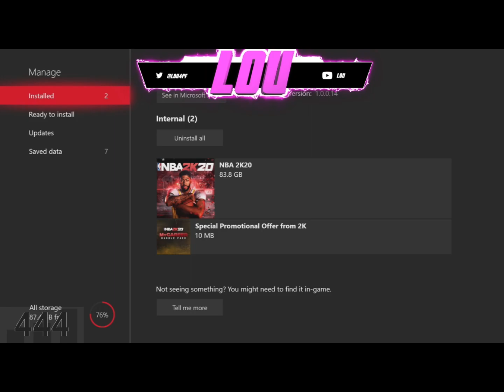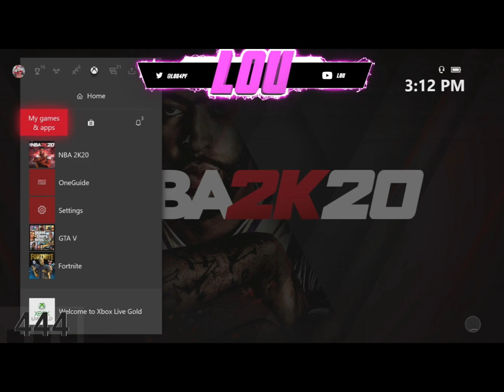*NEW* VC GLITCH NBA 2K20! FASTEST UNLIMITED VC GLITCH UPDATED AFTER PATCH XBOX & PS4 2K20!